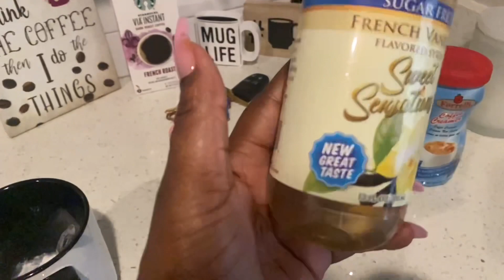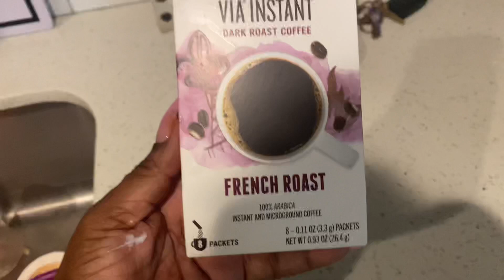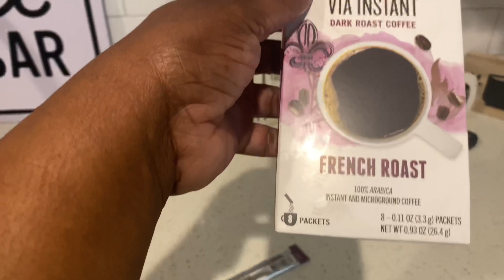Ask God for sensitive discernment/natural makeup look/ Job interview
Hey family  heyyy new weekly vlog  ,hope you enjoy ,went to a Job interview it was amazing Don’t forget to turn that red subscribe button gray for and become apart of  the family….

Follow me NikiNicole

Make up Artist   Can be contacted on face book :PizzazedGalz